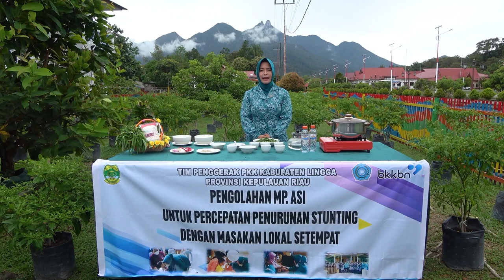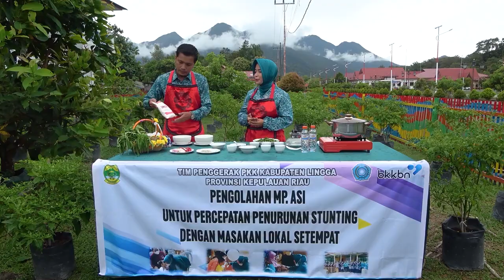Dapur Sehat Atasi Stunting (Dashat) Provinsi Kepri. Menu LENDOT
Hai
Yuk para bunda beri makanan-makanan yang terbaik untuk putra-putri kita.
Melalui Dapur Sehat Atasi Stunting (Dashat) para bunda bisa mengikuti resep Lendot dari Bunda PKK Kabupanten Lingga, dan cara membuatnya mudah dan terjangkau...